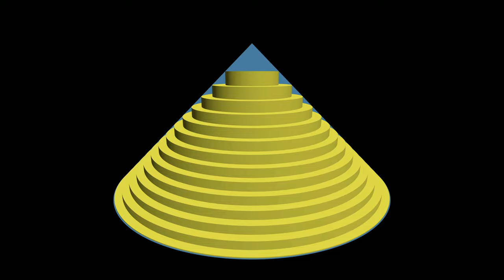Optimal cake up to N=20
At the crossroads between math, programming and computer graphics, animations like this one are born.